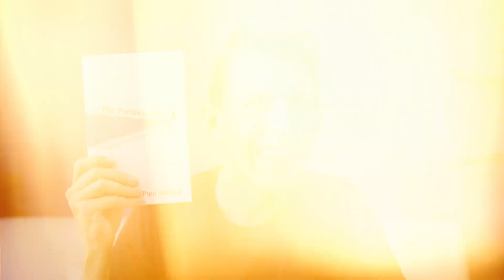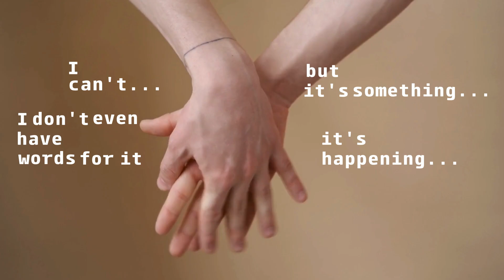How to Recreate Your Life and Find Your Good Work | Paul Millerd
In this episode of Escape 9 to 5, I chat with Paul Millerd, author of The Pathless Path and Good Work. After a successful career at McKinsey and BCG, Paul decided to walk away from the traditional corporate ladder in search of something more meaningful. A health crisis was the turning point, prompting Paul to reassess his life and follow his curiosity—leading him to what he calls the Pathless Path.

We dive deep into Paul's journey of leaving the "default path," how he found peace in uncertainty, and why he believes there is no one right way to live or work.

Paul's previous book The Pathless Path has inspired so many including myself, and now he has released the latest "Good Work", great one of how to find the work that excites us and speaks to our true self!

If you’re looking for inspiration to break away from the conventional 9-to-5 and create a more fulfilling life, this episode is for you!

Chapters:
0:00 Intro
05:55 Two Truths and a Lie
08:12 Why then?
16:50 The day Paul met Angie
57:36 What's Next?
1:04:31 Lightning Round

3. Alex Dilling, 7 course Tasting Menu | Uncover the Secret of Gaining 2-Michelin Stars in 6 Months